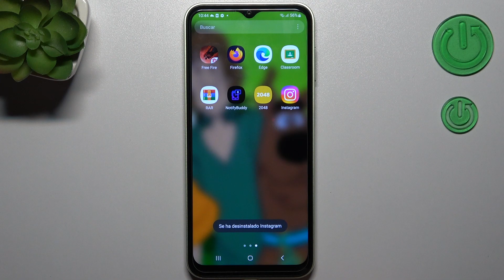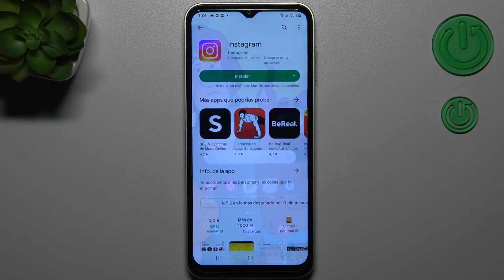Como desinstalar aplicaciones del Samsung Galaxy M14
En este vídeo presentamos cómo desinstalar aplicaciones de Samsung Galaxy M14.

¿Cómo desinstalar aplicaciones del Samsung Galaxy M14? ¿Cómo quitar aplicaciones de Samsung Galaxy M14? ¿Cómo desinstalar aplicaciones en Samsung Galaxy M14? ¿Cómo borrar aplicaciones del Samsung Galaxy M14?